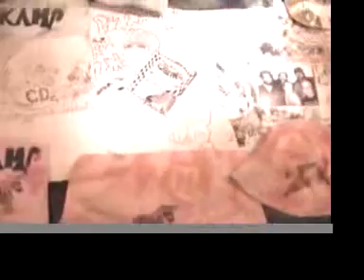Z Kamp at the Eastside January 12th, 2008 (6)